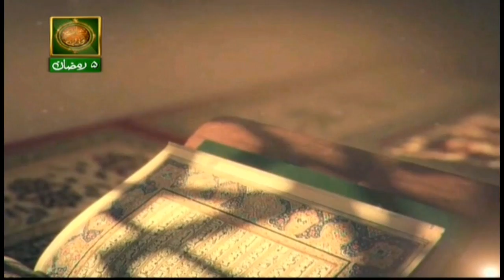FAZAIL E RAMADAN - 31st June 2017 - ARY Qtv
FAZAIL E RAMADAN - 31st June 2017